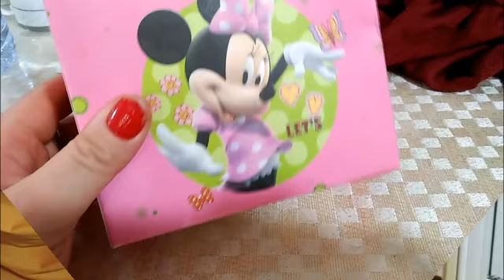اروحو معيا لعرس لبنات🌺مقتطفات من العرس بجاوي🌺فرجة ممتعة حبيباتي😘😘